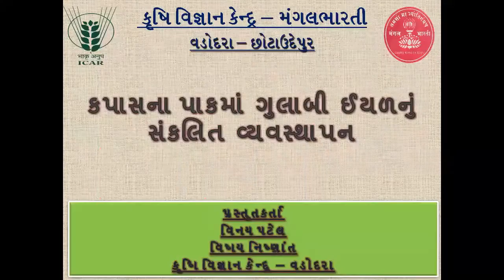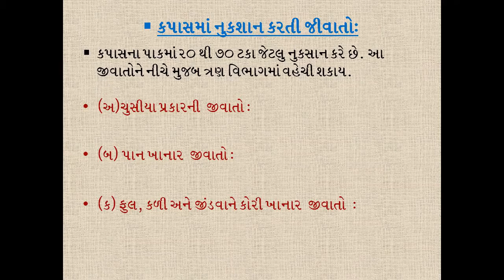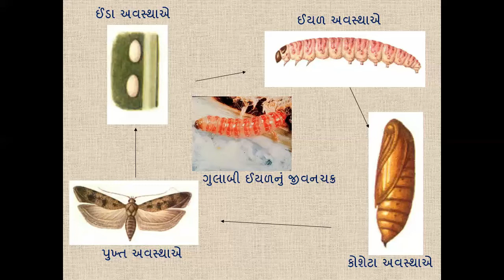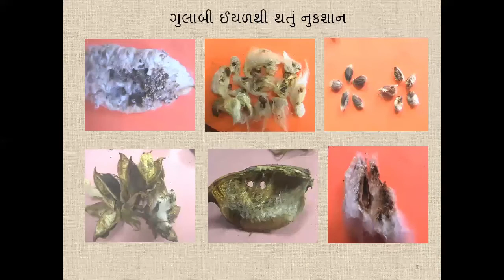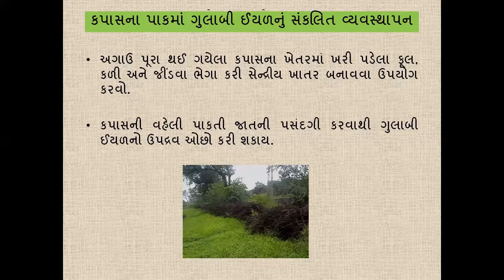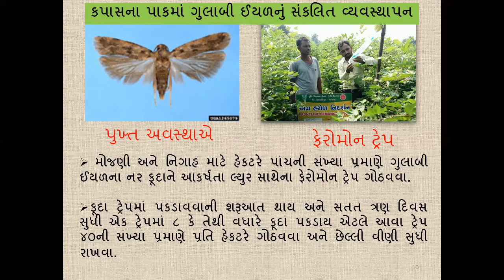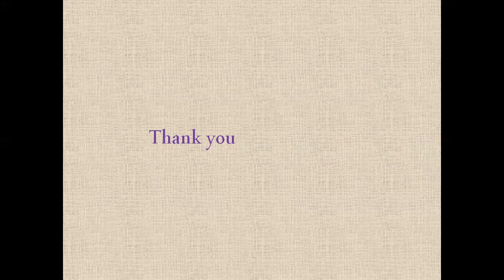કપાસના પાકમાં ગુલાબી ઈયળનું સંકલિત વ્યવસ્થાપન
Krishi Vigyan Kendra- Mangalbharti
At.& Po. Golgamdi, Ta. Sankheda
Dist. Chhotaudepur